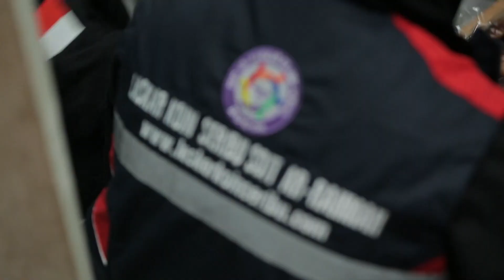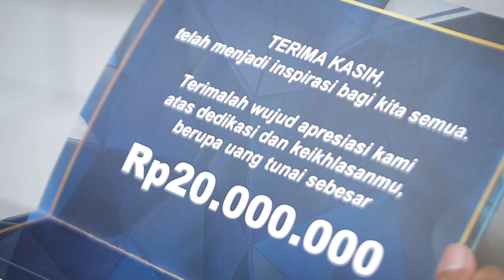Tabungan dari Uang Koin Bisa Jadi Berkah Besar Bagi yang Membutuhkan